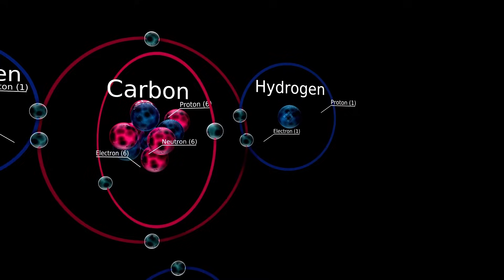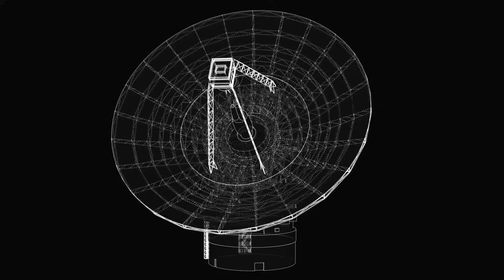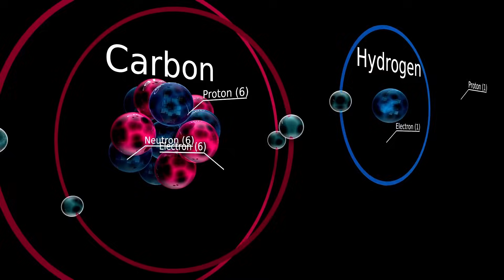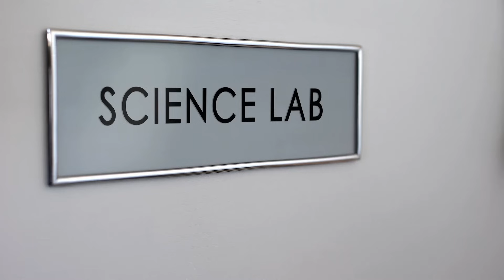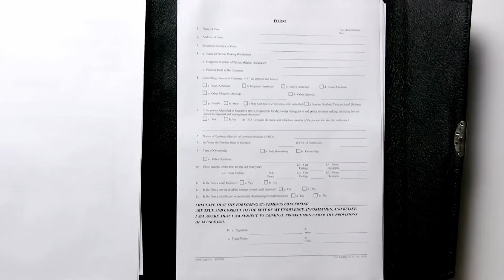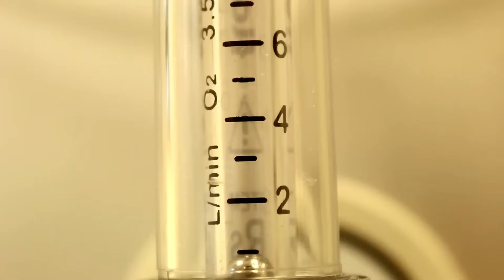CERN Scientists Just Tried to Intercept 3I ATLAS — What Happened Next Will SHOCK You